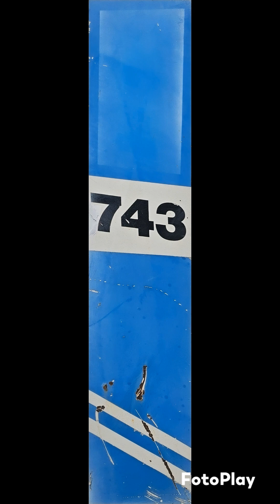Restoration Bobcat 743, Felújítás, Restaurierung, Kompaktlader, Skid steer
Restoration Bobcat 743
Felújítás
Restaurierung
Kompaktlader
Skid-Steer